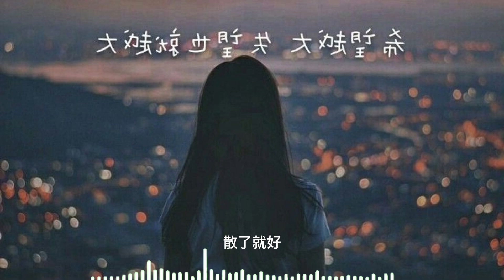San le jiu hao [散了就好]